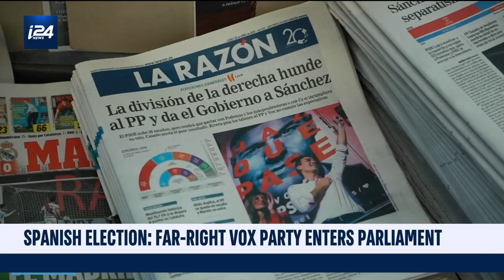Spain's Far-Right Vox Party Enters Parliament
DAILY DOSE | Spain headed to the polls for a new government for the first time since the transition toward a democratic government. Our Bianca Zanini has the story.

Story:

Spanish Prime Minister Pedro Sanchez's Socialists won snap elections Sunday without the necessary majority to govern solo in a fragmented political landscape marked by the far-right's entry into parliament.

The results raise the specter of another period of instability for Spain, with Sanchez depending on alliances with hostile rivals in an environment that has soured since Catalonia's failed secession bid in 2017.

A significant development was the rise of the ultra-nationalist Vox party, which garnered just over 10 percent of the vote in a country that has had no far-right party to speak of since the death of dictator Francisco Franco in 1975.

Sanchez's Socialist Party (PSOE) got 123 lawmakers out of 350, or close to 29 percent of votes -- short of an absolute majority but much better than the 85 seats it got in 2016.

"The Socialists have won the general election and with it the future has won and the past has lost," he told cheering supporters from the balcony of the party's headquarters in Madrid, claiming victory late Sunday.

The big loser was the conservative Popular Party (PP), which bagged 66 seats compared to 137 in the previous election that saw it govern Spain with a minority government.

Sanchez, who came to power in June after ousting conservative prime minister Mariano Rajoy in a no-confidence vote, could seek to forge alliances with far-left Podemos and smaller groupings like Catalan separatist parties, as he had done over the past 10 months.

He could also try to cozy up to centre-right Ciudadanos, which won 57 seats. Together, they would form an absolute majority but voters from both parties would likely frown on such a move.

"I hope Sanchez won't reach an agreement with Ciudadanos, I want a left-wing government," 51-year-old Esther Lopez, said at the Socialist Party headquarters, wearing earrings marked "PSOE."

Ciudadanos leader Albert Rivera, built his campaign on disparaging Sanchez, criticizing his attempts to negotiate with Catalan separatist parties in a bid to ease a secession crisis in the northeastern region.

The crisis in Catalonia was precisely what fuelled Vox's meteoric rise from the outer margins of politics to the national scene, after gaining nearly 11 percent of votes in December regional polls in southern Andalusia.

Founded by Santiago Abascal, a disgruntled former PP member, it will now take 24 seats in the national parliament.

This is less than what opinion polls had predicted.

"I thought Vox would get way more votes, with this result Vox won't have any weight in parliament as no one supports them. We needed more seats," said Maria Bonilla Ortega, a 22-year-old philosophy student in central Madrid, a Spanish flag draped around her shoulders.

Abascal was more optimistic: "We can tell Spain with complete calm that Vox has come to stay," he told cheering supporters.

After a tense campaign, voter turnout was high at 75.76 percent, up from 66.48 percent in 2016, election authorities said.

Retired construction worker Carlos Gonzalez said he had cast his ballot for the Socialists because they were a "moderate option."

Vox "is going backward, to the past. It's not the future because the future is a united Europe," he told AFP at a Madrid polling station.

Sanchez, who took power in June after ousting conservative prime minister Mariano Rajoy in a no-confidence vote, has warned against Spain replicating what happened in Finland's elections two weeks ago.

There, the far-right Finns Party came second, closely tailing the leftist Social Democrats, after polls initially predicted it would end up in fifth position.

In Spain, polls also forecast that Vox, with its ultra-nationalist rhetoric that advocates the "defense of the Spanish nation to the end," will come in fifth place.

But analysts believe it could do better, saying there may be many "hidden" Vox supporters who lie when asked by pollsters who they will be voting for.

"There is a real, true risk," Sanchez said this week, warning that a right-wing government supported by Vox could emerge in Spain after the elections, even if opinion polls say this is unlikely.

Sanchez was forced to call Sunday's elections after Catalan pro-independence lawmakers in the national parliament, angered at the trial of their leaders in Madrid, refused to give him the support he needed for his 2019 budget.